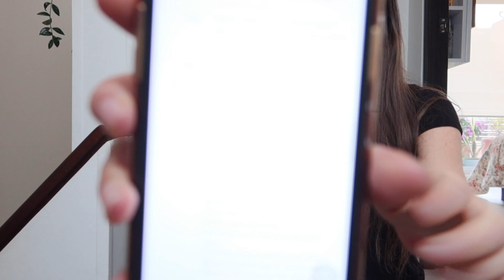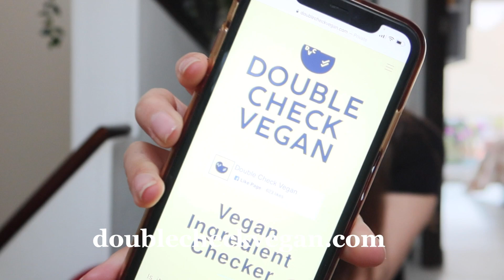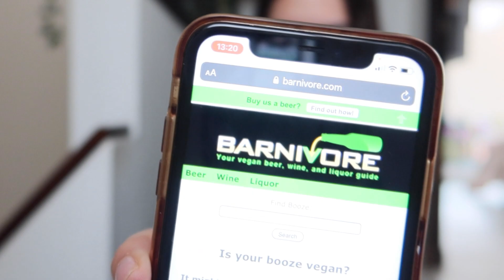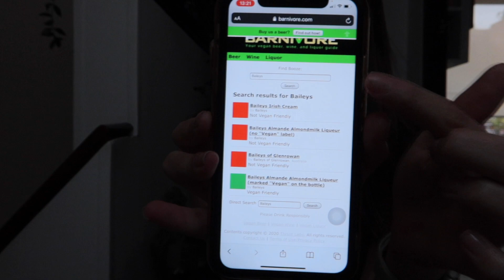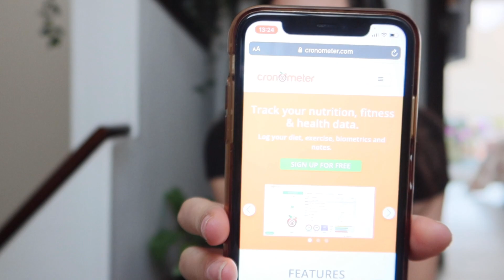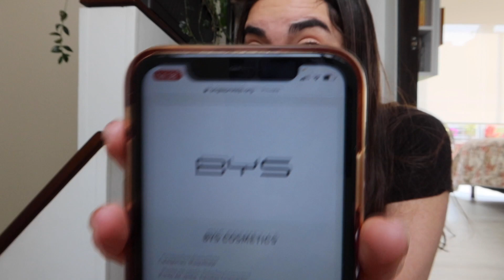VEGANISMO 101 || LAS PÁGINAS WEB QUE HAN HECHO MI VIDA VEGANA MÁS FÁCIL🌱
Les comparto las páginas que más me han ayudado a resolver dudas cuando no sé si algo es o no es vegano! Espero les sirvan tanto como a mi y les haga la vida un poquito mas fácil! Los quiero!